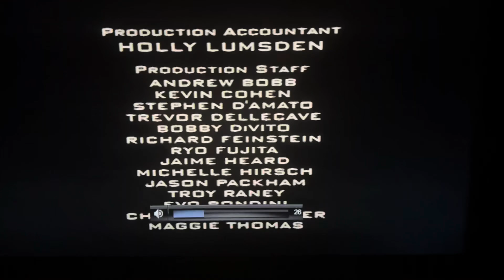Hanley Productions/CBS Productions/Sony Pictures Television (2001/2002) #10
Taken from today’s CoziTV rerun of The King of Queens. This came from the 21st episode of Season 3.